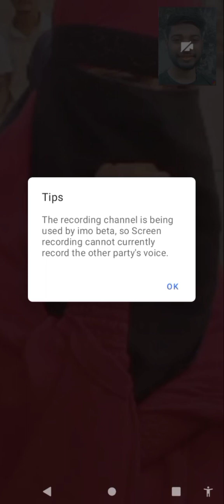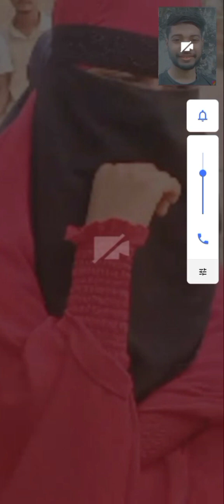মেয়ে মানুষ ই উলটা,,,,গজল গাইতে বলছি,,সে গান গাওয়া শুরু করছে🤣🤣🤣 Bangladesh short Long video gojol